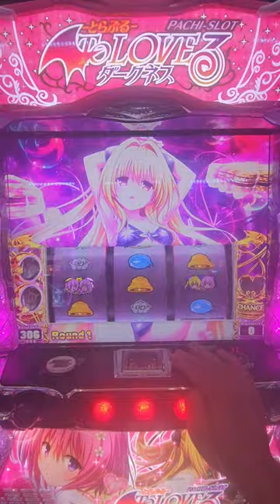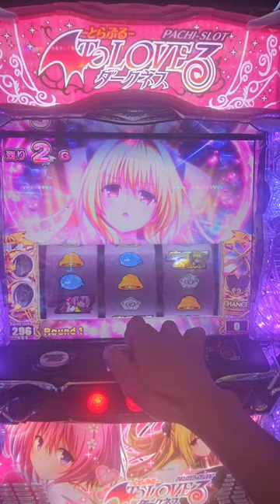L ToLOVEるダークネス#L ToLOVEるダークネス#To LOVEるダークネス#オリンピア